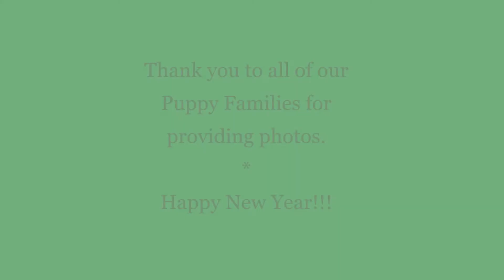Golden Miracles Movie Monday 12-28-2020 Daisy Mae